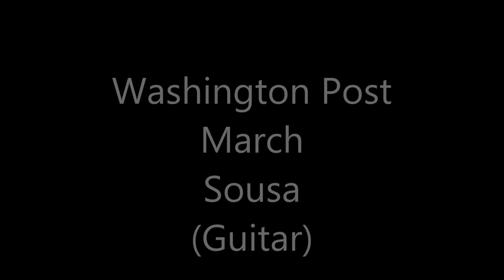Washington Post March, guitar ( free tab )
Track 18 from "Brahm's Lullaby" CD   ( Sousa )